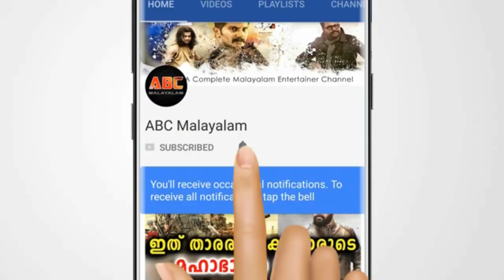മമ്മൂട്ടിക്ക് പറഞ്ഞു പറ്റിച്ചു ആ സിനിമ ഈ അടുത്തെങ്ങും പുറത്തിറങ്ങില്ല | Mammootty